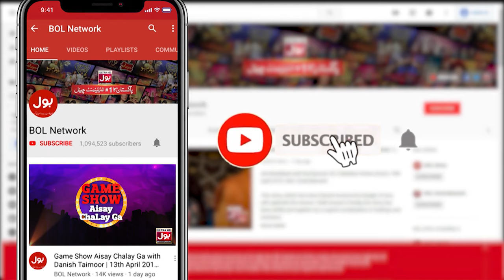MAD Pogo Host DIYs | Fahim Khan And Srha Asghar | Tick Tock Show 2.0 | BOL Entertainment